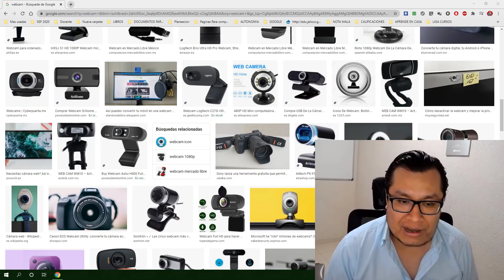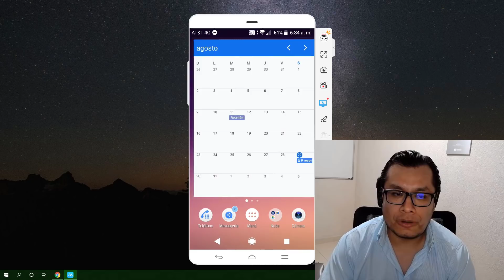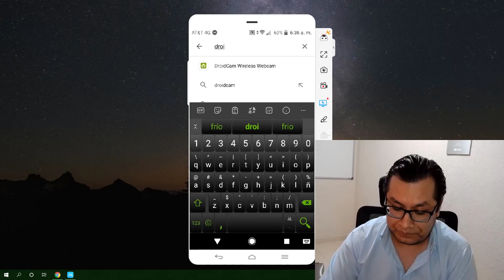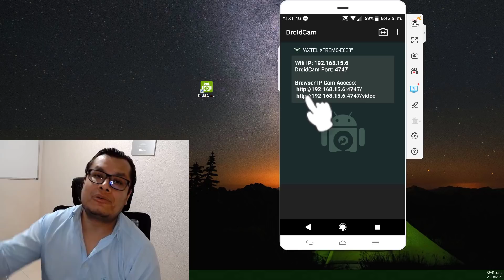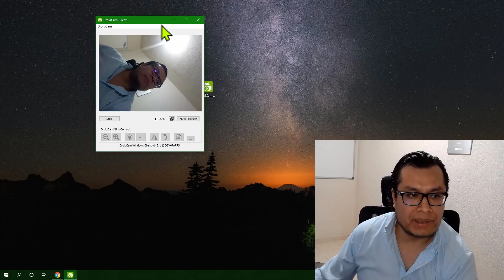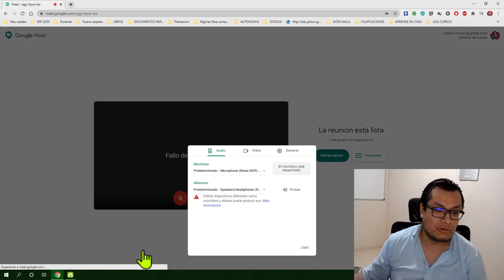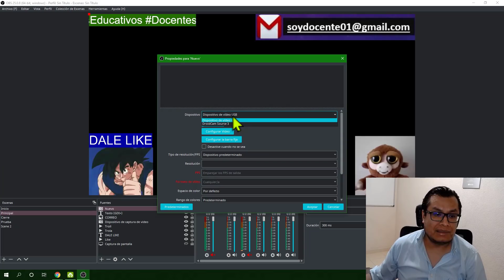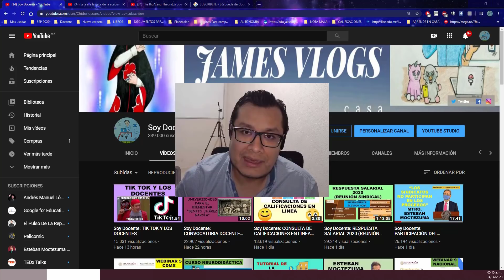Soy Docente: CONECTA TU CELULAR COMO WEBCAM